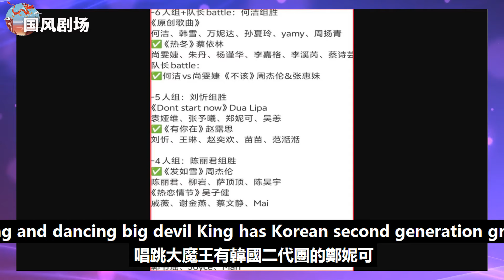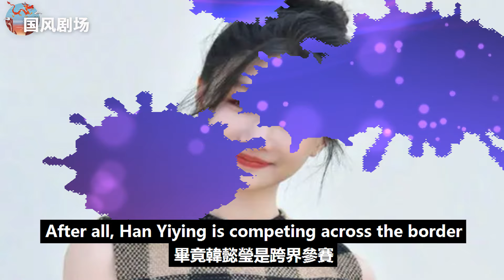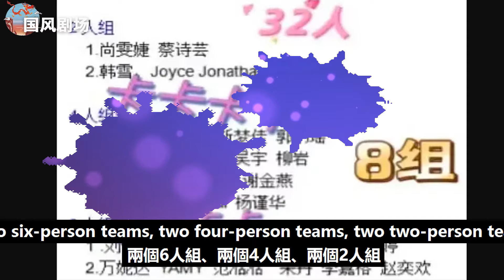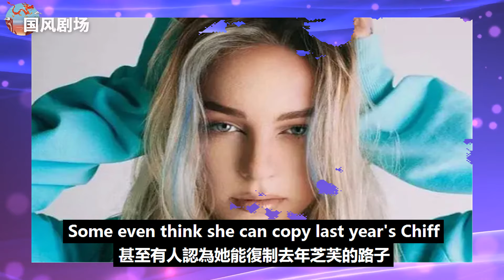《浪姐5》二公分組曝光PK戰升級，謝金燕組最強競爭者出現，電音VS國風誰才是真正的舞臺王者？